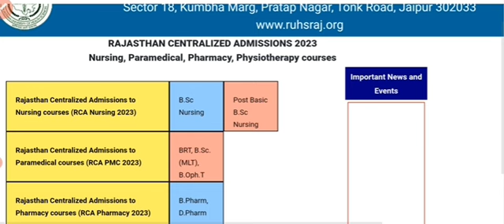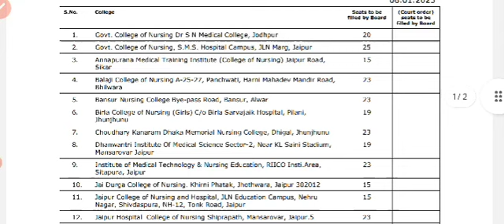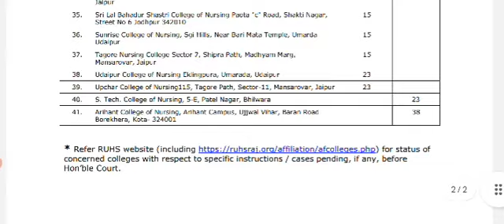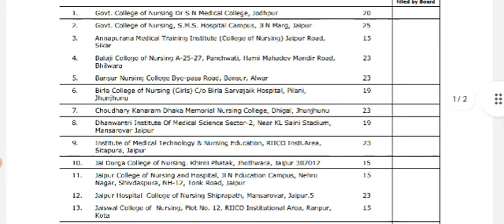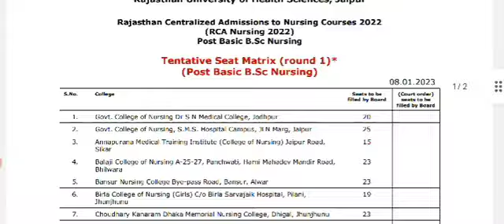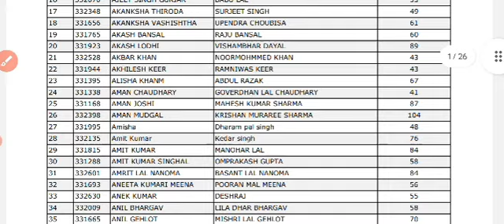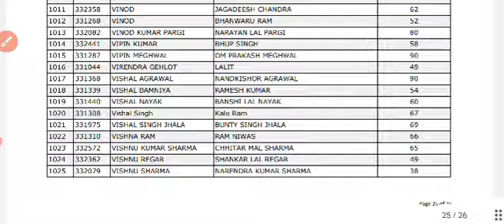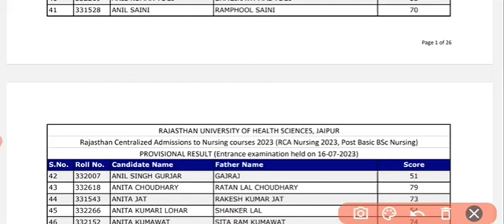RUHS post basic Bsc nursing Councelling 2023 / cutoff/ Govt college / councelling / seat Matrix